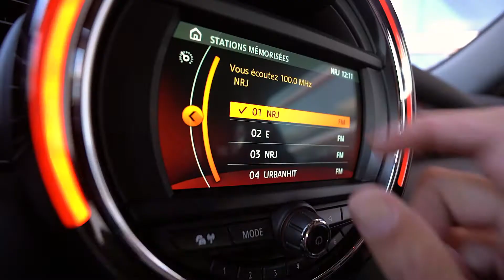Cotrans Occasion St Denis Mini One Chili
20 428 km
Boite Automatique BVA 7
1,2 litre Essence 102 chevaux